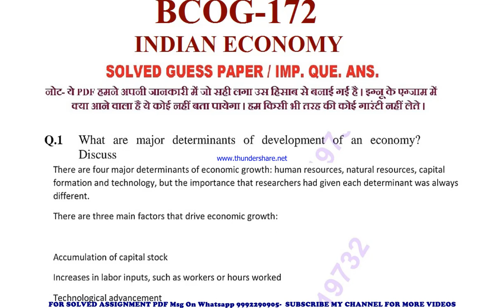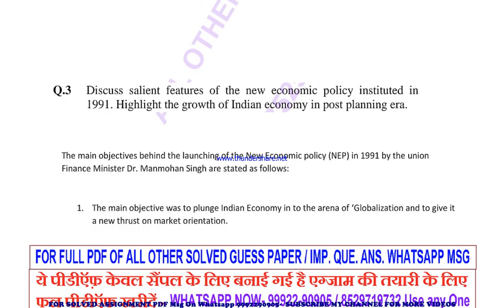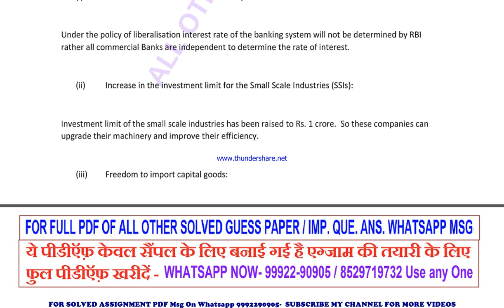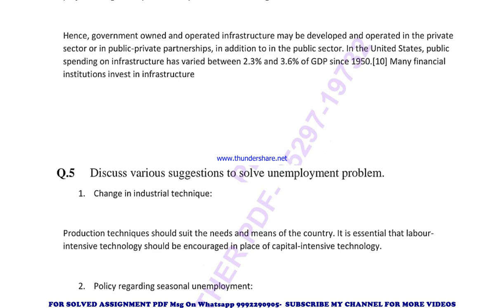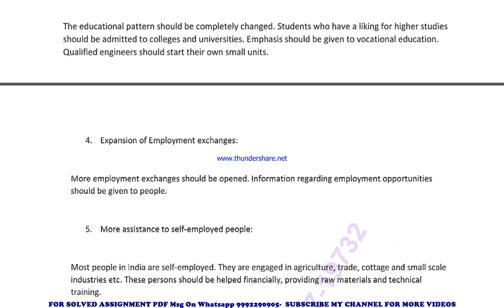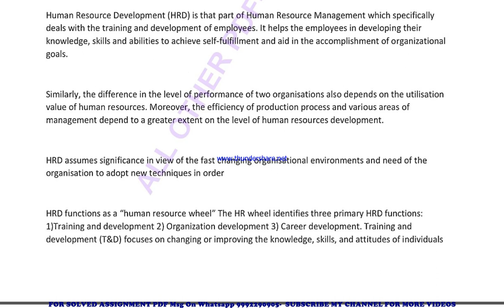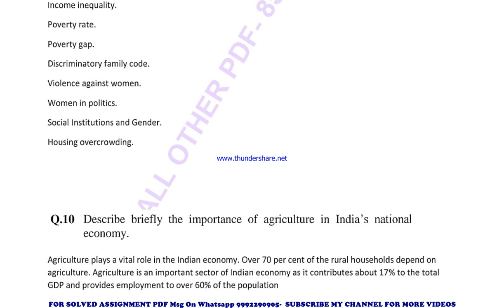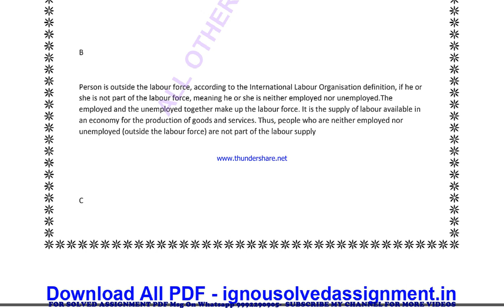bcog 172 important questions | bcog 172 previous year question paper | bcog 172 study material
bcog 172 previous year question paper,
bcog 172 important questions,
bcog 172 important questions 2023,
bcog 172 sample paper,
bcog 172 study material
bcog 172 sample paper 2023,
bcog 172 guess paper,
bcog 172 guess paper 2023,
bcog 172 previous year question paper in english,
bcog 172 important questions in english,
bcog 172 important questions 2023 in english,
bcog 172 sample paper in english,
bcog 172 sample paper 2023 in english,
bcog 172 guess paper in english,
bcog 172 guess paper 2023 in english,

guess paper,
ignou guidance,
ignou assignment,
ignou books,